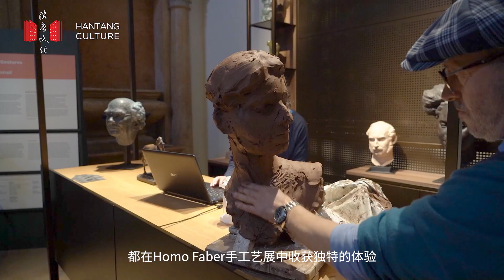Homo Faber Event 2022 Kicks Off in Venice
Homo Faber Event 2022 kicks off today. Hantang Live brings onsite coverage of its opening ceremony and 15 exhibition spaces from Venice.
More than merely a showcase of handcrafted objects and craftsmanship, this year’s Homo Faber serves as a bridge between different cultures, a rendezvous of kindred spirits, an incubator for talents of the future, and an ode to human hands that create simply yet beautiful life!
Tap the video to discover more highlights.